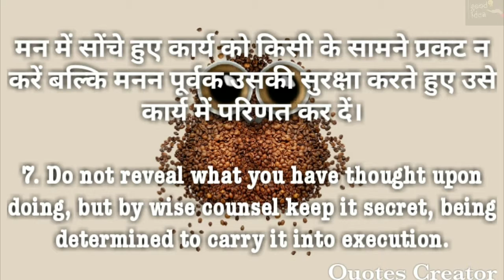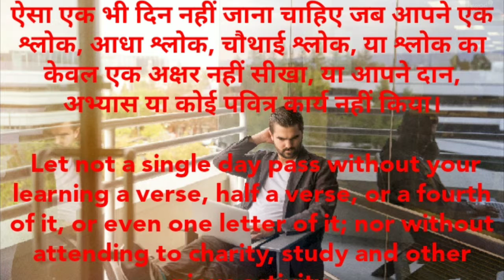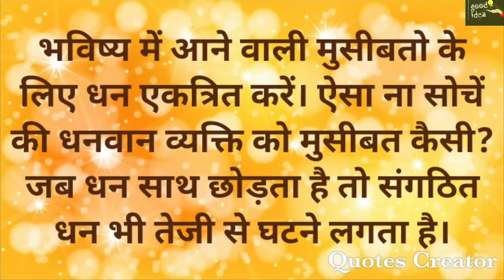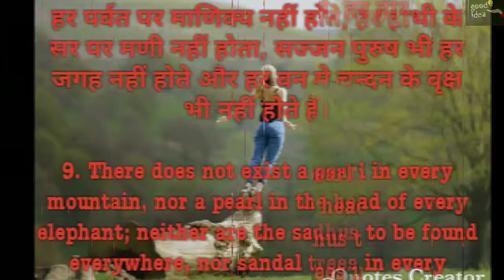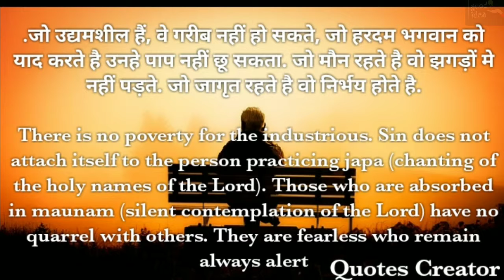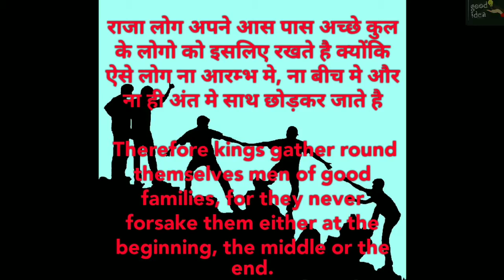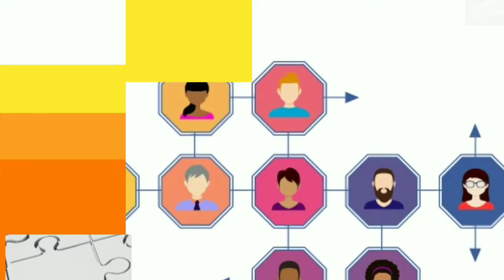Secret. Of Success in hindi |chankya niti| by Great thoughts greatthoughts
Inspiration:
Composed By Ender Güney

success story,
successful,
success video,
success tv,
success and happiness,
success song,
success speaks,
success story in hindi,
success tips,
success cds,
success,
success academy,
success at assam,
success audit,
success august,
success adda,
success august song,
success and failure,
success archive,
success animation,
a success story,
a successful businessman,
a successful,
a successful love story,
a successful business,
a successful man,
a success meet,
a success story of a cringe pop artist,
a successful person,
a successful student,
success business,
success building program,
success best revenge,
success by choice,
success business story,
success bk shivani,
success bgm,
success businessman,
success business idea,
success books,
how to be successful,
success channel,
success come,
success college,
success coach,
success celebration,
success cartoon,
success career classes,
success cinema,
success cds hindi class 7,
naeto c successful,
successful c section,
success dua,
success day,
success diary,
success design,
success definition,
success dream,
success dialogue,
success dance,
success dairy farm,
success drawing,
d success marketing,
simon d success crazed,
7 d success formula,
successful coup d'etat,
d respect success,
successive approximation a/d converter,
success d,
guerre de succession d'espagne,
successi nino d'angelo,
successi gigi d'alessio,
success education,
success english,
success enterprises,
success essay,
success edugraph,
success exam,
success emotional,
success exercise,
success english classes,
success engineer,
e commerce success story,
e commerce success,
e trade success,
e successo,
e successo una cosa brutta,
e successa una cosa bruttissima,
e successo di nuovo,
e successo qualcosa,
serie e successioni,
cicciogamer89 cosa e successo,
success factors,
success film,
success forum,
success for you,
success funda,
success full life,
success for life,
success failure,
success forget,
success frame,
gonal f success,
successions f,
success guru,
success guruji,
success guru ak mishra,
success guru mantra,
success group,
success guide,
success guruji motivation,
success gyan,
success group of education,
success gate,
alex g success,
marley g success,
g eazy success,
g eazy success story,
g dragon success,
success hub,
success hindi,
success habits,
success hone ke tarike,
success harsh,
success hone ka tarika,
success hindi movie,
success history,
success hone ke tips,
success hone ke liye kya kare,
success in life,
success is not easy,
success in hindi,
success is best revenge,
success in exam,
success in tech,
success insider,
success in islam,
success images,
success in telugu,
i successfully,
i successfully privatized world peace,
i successfully bedazzled my face,
i successi di lambrenedetto,
i successi di mango,
i successi di claudio baglioni,
i successi di riccardo cocciante,
i successi del quartetto cetra,
i successi di domenico modugno,
i successi di mina,
success junior college,
success junior college annual day 2018,
success journey,
success junior college 6 annual day,
success junior,
success job interview,
success jack ma,
success jobs,
success jr,
success junior comedie,
juicy j success,
j cole success,
j cole interview success,
j k rowling success,
j cole success story,
j pouch success,
road to success j black,
j cole 10 success,
j k rowling success story,
j ax successi,
success key 98,
success kaise bane,
success karenge sabka swagat,
success kid,
success kannada,
success kaise paye,
success ki kahani,
success key 98 percentage,
success ka rasta,
success key 98 sbi clerk,
rated k success story,
success guru a k mishra,
success k,
engineering me success ke funde,
success life,
success love story,
success login,
success line,
success life story,
success love,
success line in hand,
success life lines,
success logo ki story,
success lifestyle,
l successors death note,
l successor,
l's successors english dub,
devil) success meet,
l's difficult successors,
l'era mai success,
l'ultimo successo di elisa,
l'odore del successo,
success mantra,
success music,
success movie,
success man,
success mirror,
success motivation video,
success motivational speech in hindi,
success motivation status,
success man story,
success meet,
alpha m success,
i ' m successful,
m s dhoni success,
m s dhoni success party,
successful failure m shadows,
m&r success stories,
m s dhoni success meet,
m success official,
success never end,
success news,
success n success school,
success number,
success network,
success now,
success niti,
success not easy,
success navigator,
success news channel,
stitches pain and success,
love n success,
success n effect,
success n effect freeze,
robert milti